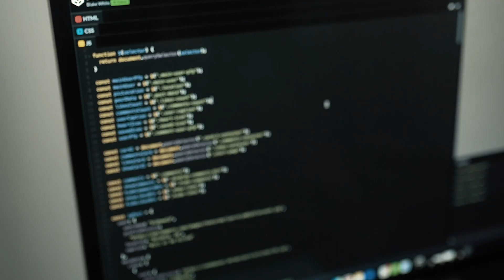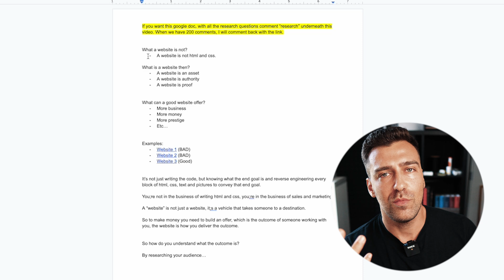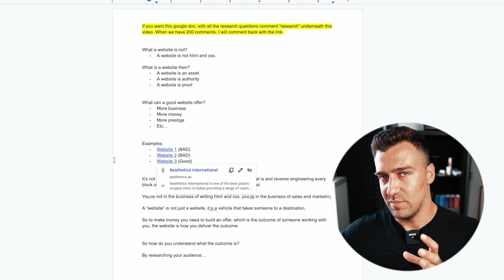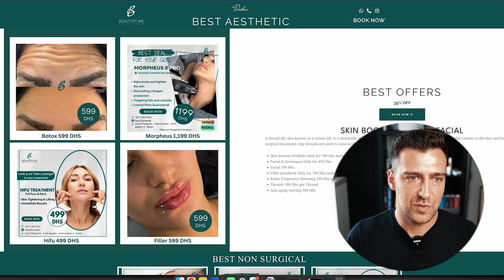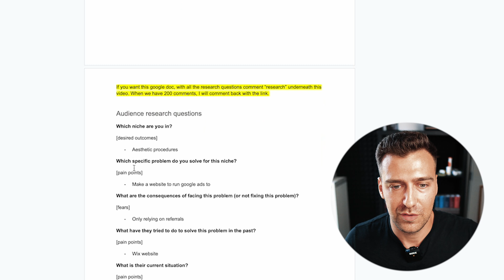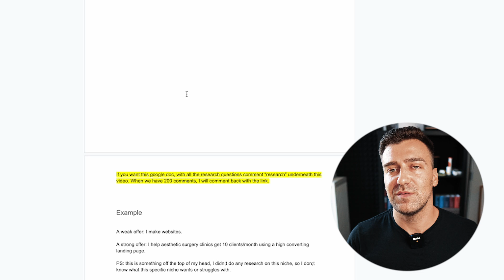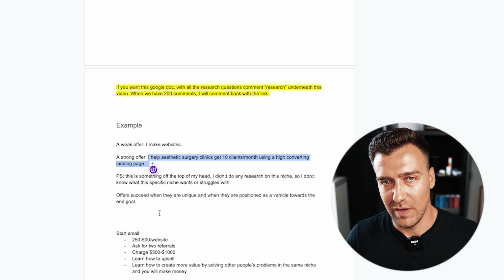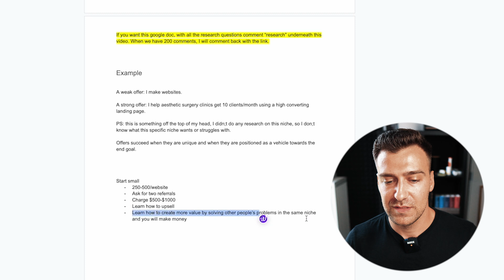How To Make Money While Learning To Code - Full Guide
- I hate “3 MoNtH bOotCamPS” and all the nerds selling you DSA courses, so I created my OWN mentorship program to actually help you get hired remotely. I don’t care if you click or not, but if you’re curious to know more, this is the